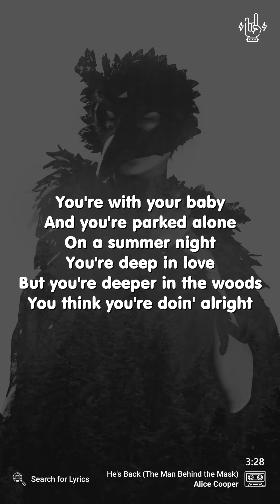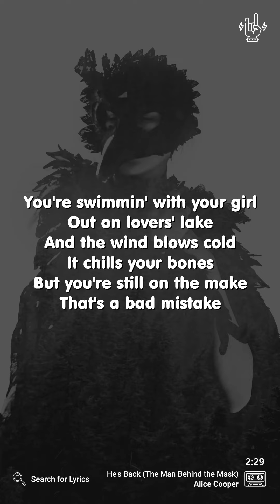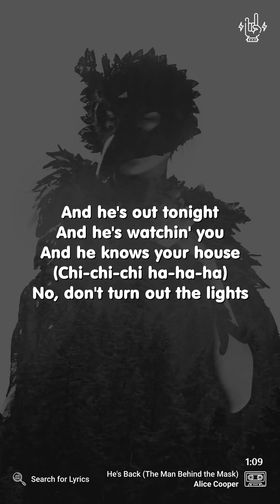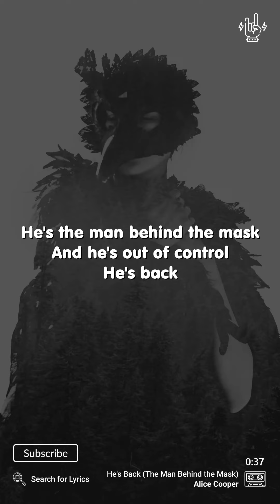Alice Cooper - He's Back (The Man Behind the Mask) (Lyrics for Mobile)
("He's Back (The Man Behind the Mask)" for the Desktop screen)

Video Details
Artist: Alice Cooper
Song: He's Back (The Man Behind the Mask)
Background: Photo by Sandra Seitamaa on Unsplash